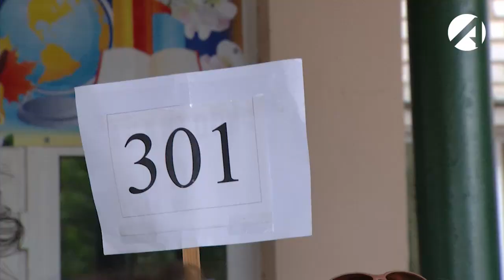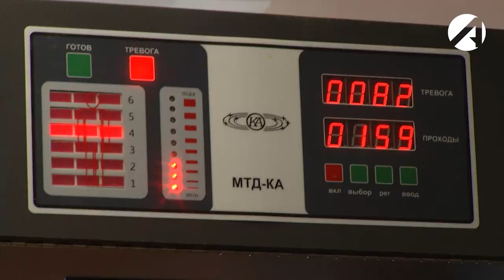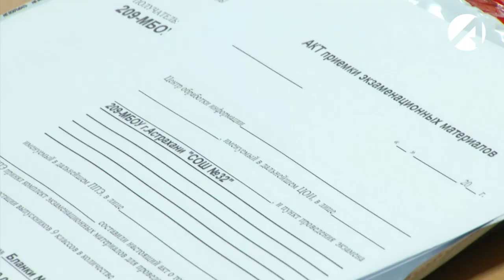Девятиклассники сдали первый экзамен итоговой аттестации - английский язык